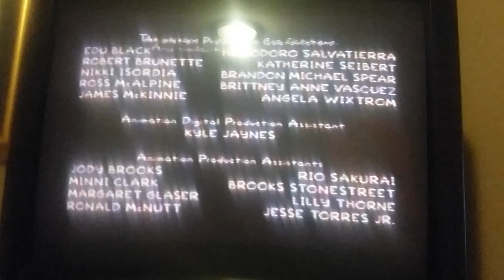Gracie Films / 20th Century Fox Television (2017)